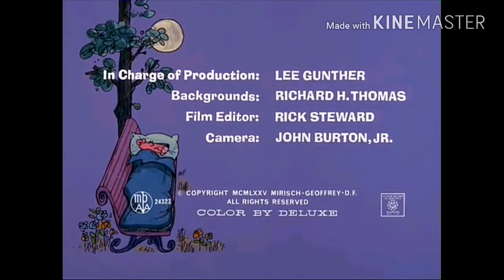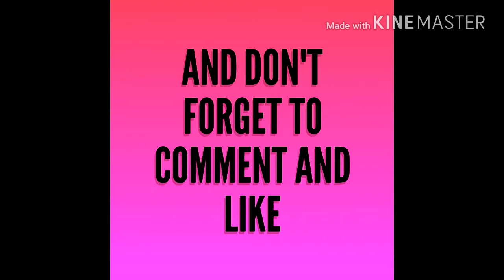The Pink Panther ( Forty Pink Winks ) in Swahili.mp4